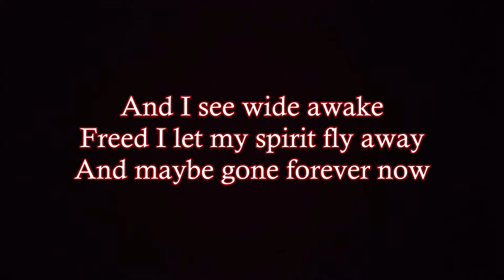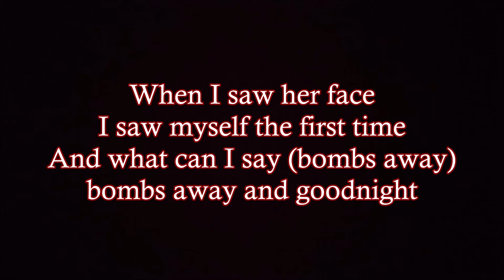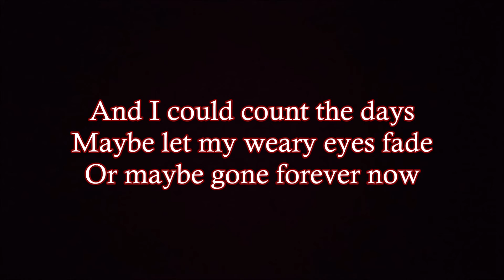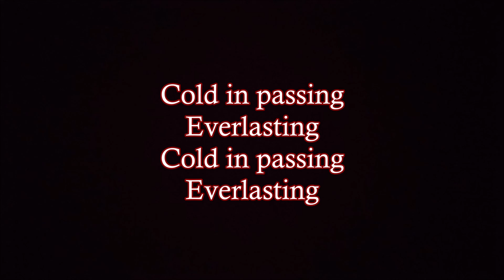Gob - Cold Lyrics Music Video